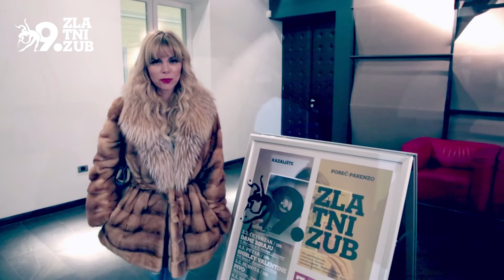Mila Elegović o Zlatnom zubu i porečkom kazalištu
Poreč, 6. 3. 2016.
Mila Elegović nakon nastupa na Zlatnom zubu sa predstavom Istina, Glumci u Zagvozdu.